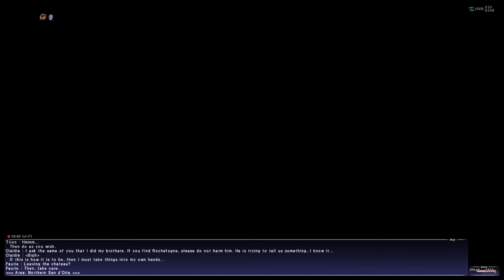Final Fantasy XI - #127 San d'Oria Mission 9-1 Breaking Barriers (I)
Rochefogne hat magische Barrieren um San d'Oria errichtet. Alwyb wird damit beauftragt sie zu deaktivieren.